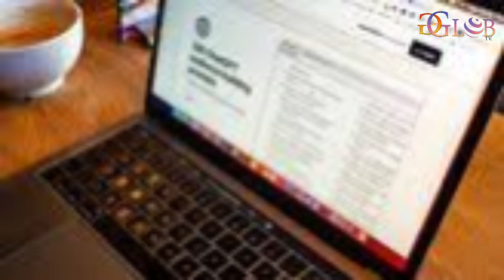India Prepares To Challenge ChatGPT With Homegrown AI